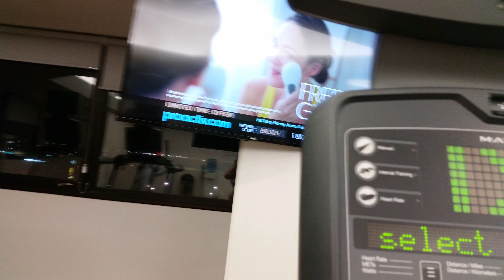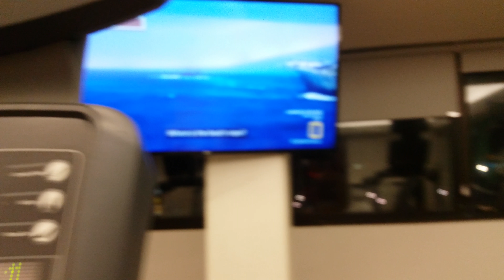Goal: healing my knee, right leg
It's going to take a lot of will